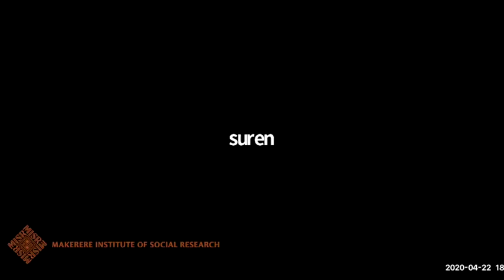Democracy and Populism, Professor Partha Chatterjee: MISR Conversation 3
The Makerere Institute of Social Research hosted this seminar on zoom. Professor Partha Chatterjee is a Senior Research Scholar of Anthropology and MESAAS at Columbia University, New York, and Honorary Professor, Centre for Studies in Social Sciences, Calcutta.